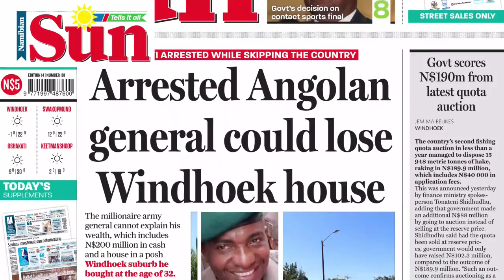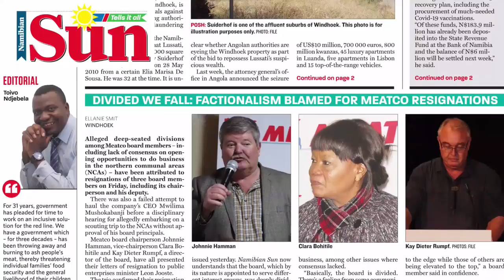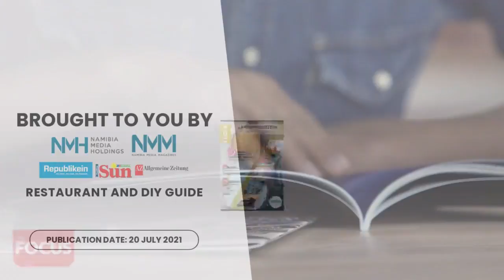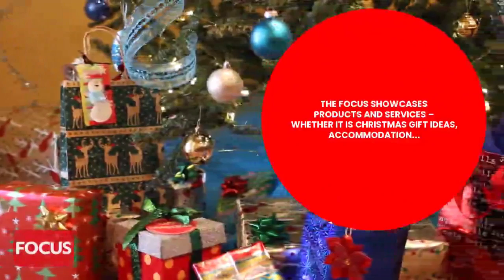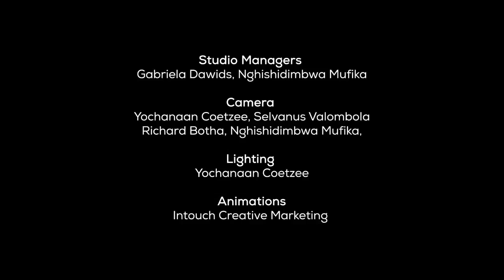The Evening Review - 1 June 2021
WATCH: Former minister Kazenambo Kazenambo, who led the group that successfully negotiated the return of the skulls of people killed during the German genocide, shares his perspective on the controversial genocide settlement deal agreed upon by the Namibian and German governments.